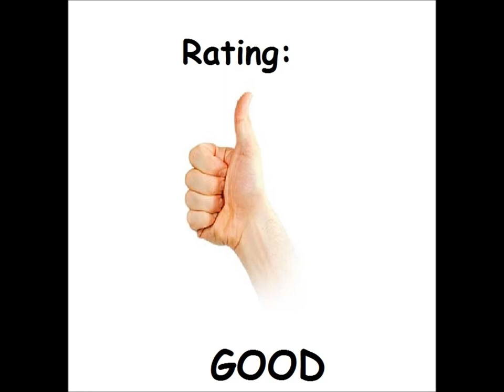European Scene Jigsaw Puzzles Vol 2 for the Atari 8-bit family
Game description:

2 Jigsaw puzzles, one contains a picture of The Parthenon, the other one contains a picture of Castle Neuschwanstein.

A puzzle is made out of the pictures and you have to put them back together and complete the pictures.

What I think:

Nice game, but I wish there would be more pictures to choose from. But then again...this game comes with 2 cassettes, one for the picture of The Parthenon and one for the picture of Castle Neuschwanstein.